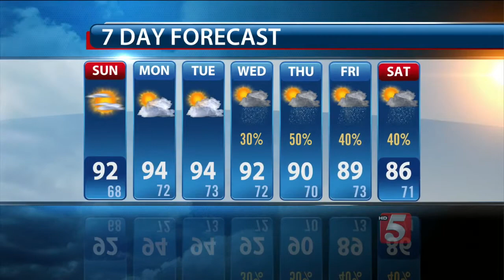Andrea's Evening Forecast: Saturday, August 1, 2015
Andrea Rich's evening weather forecast for Saturday, August 1, 2015.